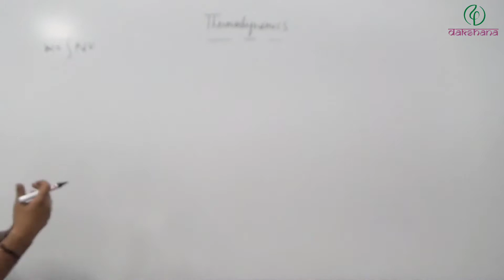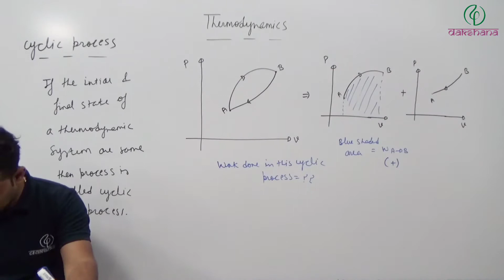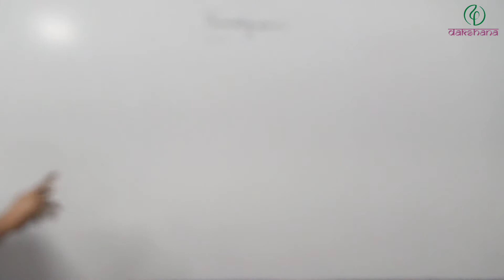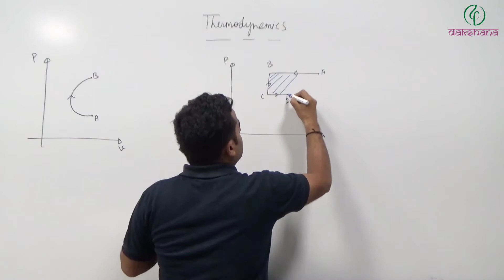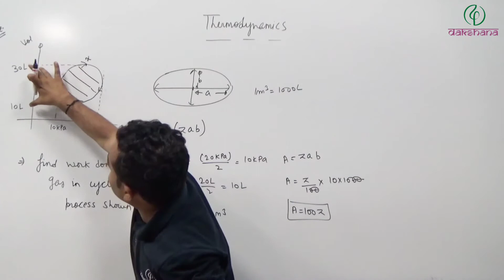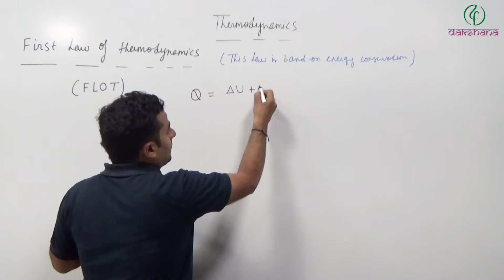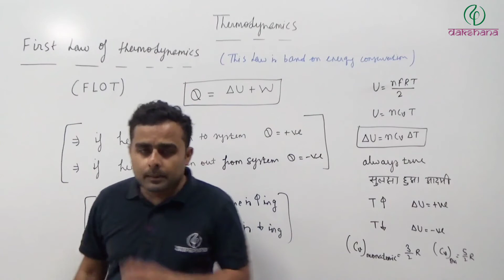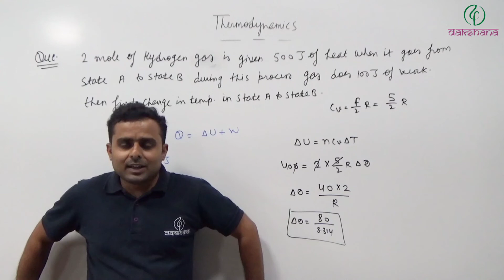NEET | Physics | KTG & Thermodynamics | L 07 | Manish Sevta